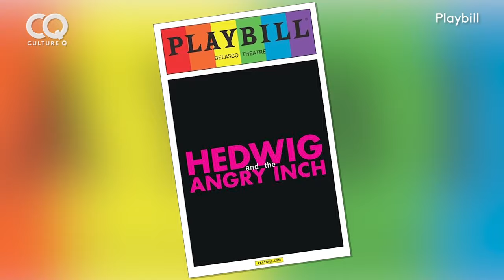A Look at Hedwig and The Angry Inch Over 20 Years Later | Revry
This week on Culture Q our very own Jonah Blechman gets a chance to chat with John Cameron Mitchell of the iconic film Hedwig and the Angry Inch. The cult classic celebrates over twenty years since its film debut, and we look back on all the musicals, honors, and more.

Hosted by Shira Lazar and Andy Lalwani from What’s Trending, Culture Q is a weekly news shows that celebrates LGBTQ culture and highlights the stories that matter to our community.

Watch Culture Q for free on Revry on Samsung TV, Roku, Vizio TV, Apple, Android, Comcast Xfinity and more